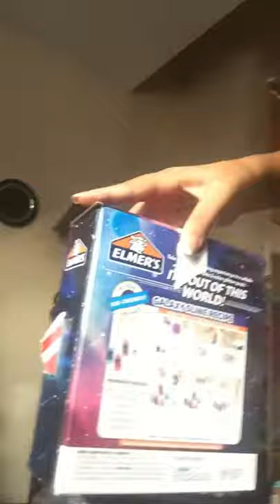December 24, 2019